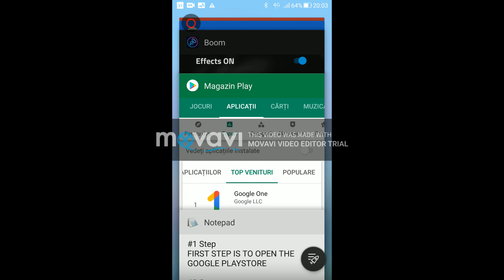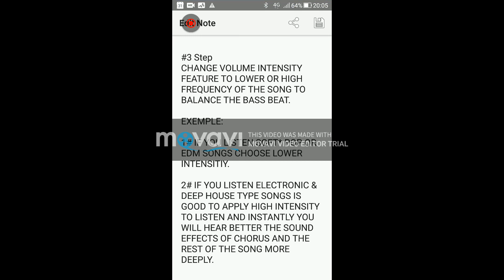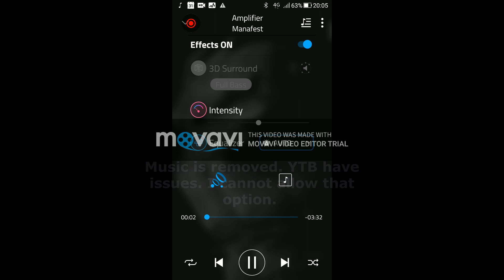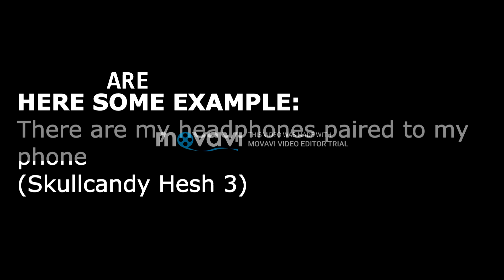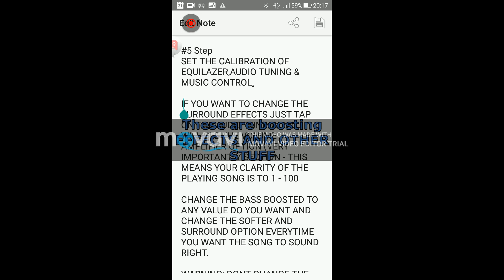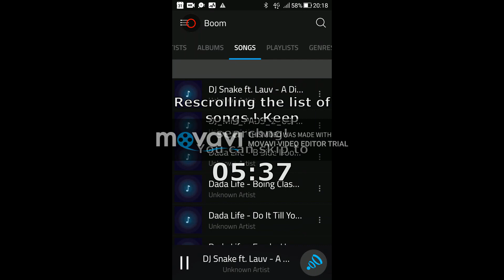HOW TO IMPROVE YOUR MUSIC QUALITY ON YOUR BLUETOOTH HEADPHONES VIA BOOM 3D Android Oreo TUTORIAL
In This android tutorial helps you to improve the sound of your own ear phones & bluetooth headphones.Even if you use a bluetooth wirelless🎧 (SONY WH-900) 🎧(SKULLCANDY VENUE)  🎧 (PHILIPS) 🎧(JBL E55BT) 🎧 (JABRA 85H) Good exemples, Follow your interest. I recommend you to use more expensive/premium headphones with noise cancelling for a better listening and better clarity.

Part 1:
2:50 📱
Install these applications from Google Play Store (Boom 3D Music Player Software) on the phone and music player (Headphones Equalizer)

Part 2:
03:26 📱 Customization  & Song Enhance

Publication Date:
July 15 2019 (ENGLISH) 🇬🇧
Iulie 15 2019 (ROMANIAN) 🇹🇩
SHARE THE VIDEO TO YOUR FRIEND IF IT HELPS!

You need the following apps:
BOOM 3D